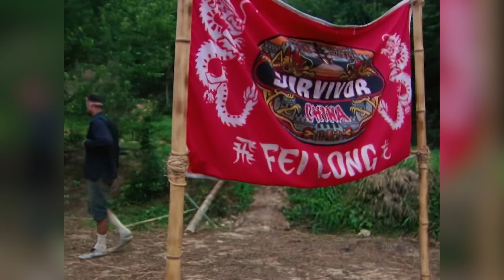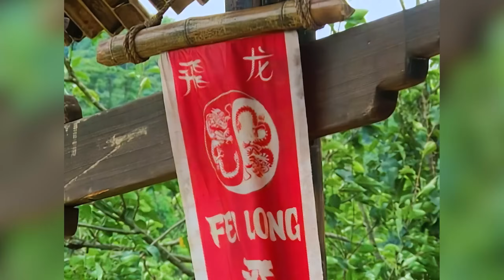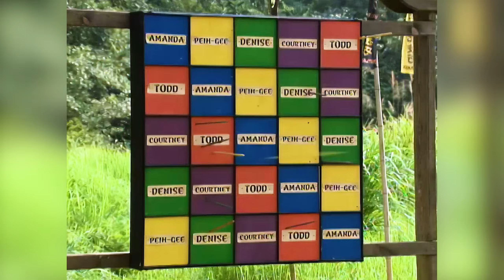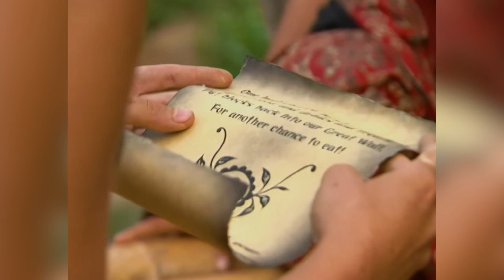The Snarky New York Waitress: The Story of Courtney Yates – Survivor: China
What happens when someone loves sarcasm, is 90 pounds soaking wet, and hates Jean-Robert? You get the snarkiest contestant, and that's saying a lot, on Survivor: China in Courtney Yates. But at the same time, she almost one. She was a few game moves shy of pulling off a win against players who seemed to be so much better on paper. But, how? Let's find out.

00:00 - Introduction
04:05 - Rising Action
14:23 - Rising Action Part Two
28:44 - Climax
31:19 - Final Tribal Council
38:07 - Resolution